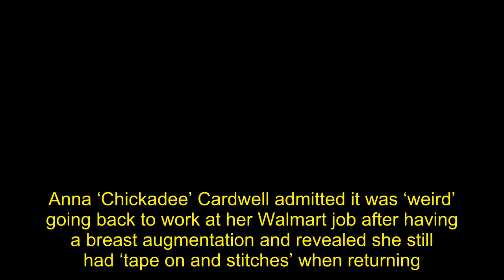Mama June’s Daughter Anna Reveals She Was Scared To Go Back To Walmart Job After $47K Surgery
Anna ‘Chickadee’ Cardwell admitted it was ‘weird’ going back to work at her Walmart job after having a breast augmentation and revealed she still had ‘tape on and stitches’ when returning.    Anna Cardwell, 25, was afraid to go back to her job at Walmart after her breast augmentation, which cost around $47,000, because of a risk of scarring. The daughter of Mama June Shannon, EXCLUSIVELY revealed her fears around her post-op work in an interview with HollywoodLife and admitted that the hard labor involved in her position was not the greatest for her stitches. “I’m a stocker at Walmart. I basically lift up heavy stuff and put it on shelf, and reaching from the top shelf,” she EXCLUSIVELY told us. “I went to work probably a week after being at home. I slept most of the time I was home, because I was off for a little while. Then, I went back to work. It was weird going back to work. I was scared to go to work, with the scarring, because I still had my tape on and I still had stitches. I was scared about that. Also, I was scared that something’s going to pop out, but nothing did. I finally took my tape off, probably about a couple of weeks after being home.”      She went on to explain that she was able to get through her job without an issue because the management let her work on less strenuous activity while she healed. “My work knew about it. I told them exactly what was going on,” she said. “They put me on small stuff, like cleaning the shelves off, binning everything, but now, after almost a month of having the surgery, now, I’ll go out wearing no bra. That’s the best part about having this thing. You can’t tell that I have a bra on. I can go to work with no bra on, no problem, go around town with no bra on, no problem.”  “With the healing process now, with going to work, everything is fine,” she continued. “My incisions are completely gone. My scarring is slowly starting to go away. There is a little bit of redness around the scarring, but that’s normal. They said it will probably be almost completely gone around summertime, which is great. Which means, I’m not going to show them off like that. Nobody’s going to see them but my boyfriend. He loves them.”  Like Anna, Anna’s sister Jessica Shannon, 23, also had cosmetic surgery and last month, they revealed they flew from their home in Georgia to Beverly Hills, CA to have it all done. They also had their teeth fixed and are loving their new looks.